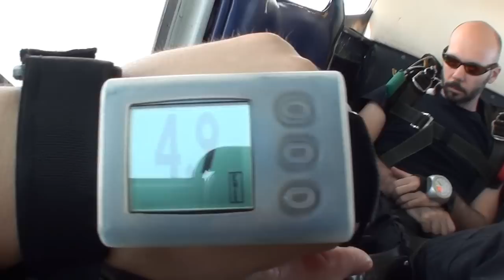Samantha Langley skydives on her 16th Birthday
April 8, 2012 - Easter Sunday. Samantha celebrates turning 16 by jumping out of a perfectly good airplane - and LOVED it!